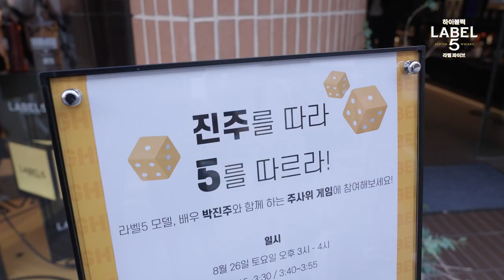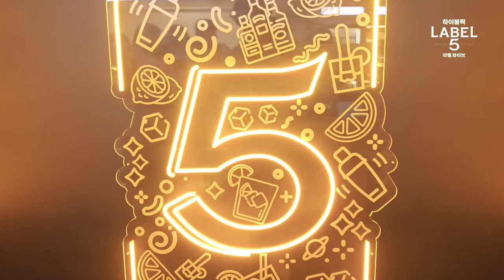🎉박진주 배우와 함께 하는 '하이볼릭 라벨5' 팝업스토어🎉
독보적인 매력의 배우 '박진주'와 함께하는 스코틀랜드 정통 하이볼 위스키 '라벨5' POP-UP 스토어가 핫플 GS25 '도어투성수'에서 진행했습니다.

정통 스코틀랜드 위스키이자 하이볼을 타서 마실때 가장 맛있는 위스키 '라벨5'!🥃

하이볼 유니버스를 표현한 내부와 네온포토존에서 다양한 인생샷을!💃

전문 바텐더가 타주는 라벨5 하이볼 시음부터, 갓챠머신 이벤트와 다양한 미니게임까지!🕺

특정 조건에 한해 원하는 문구를 라벨5 바틀에 새길 수 있는 각인 서비스도 제공했습니다.

8월 26일(토) 오후 3시에는 라벨5 광고모델인 박진주 배우가 현장에 방문하여 방문객들과 다양한 게임 및 이벤트를 함께 진행하였습니다.🙏

📍서울 성동구 연무장길 38-1 1층, 도어투성수
📆 기간: 08/21(월) – 09/11(월) - 종료